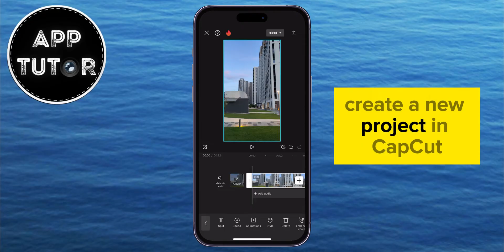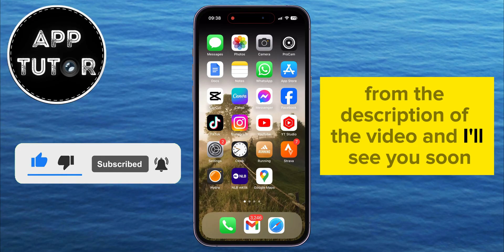How To Speed Up Video In CapCut (2024)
In this tutorial, we'll show you how to speed up a video, or a part of a video using CapCut on your iPhone or Android device. Whether you're creating a fun montage, a time-lapse, or just want to add some excitement to your video, speeding up your footage is a great way to achieve that effect!